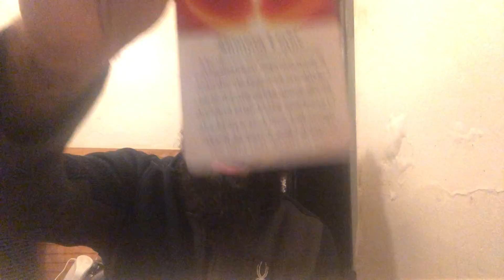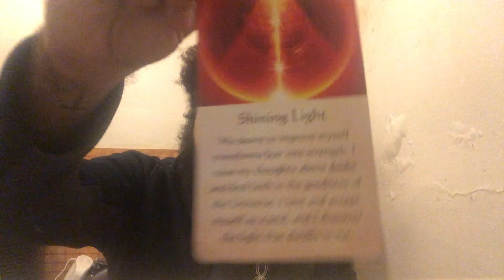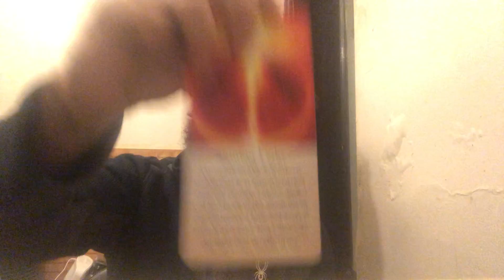Scorpio reading- Shine on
Stay positive
Stay Blessed